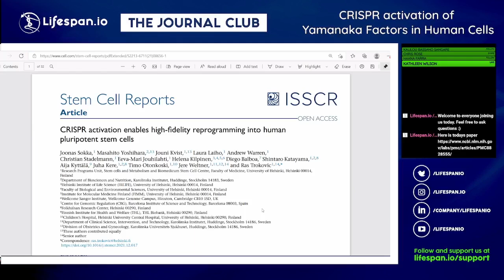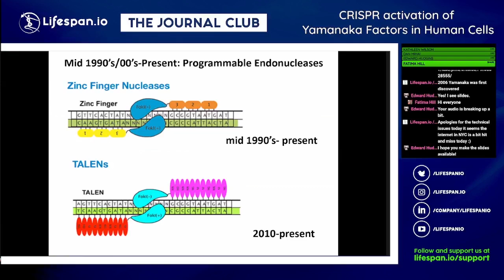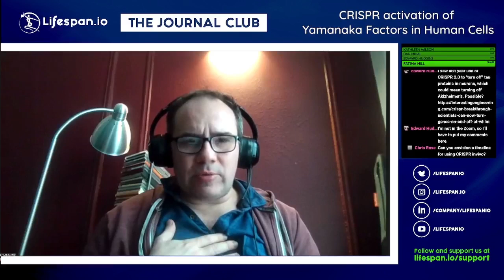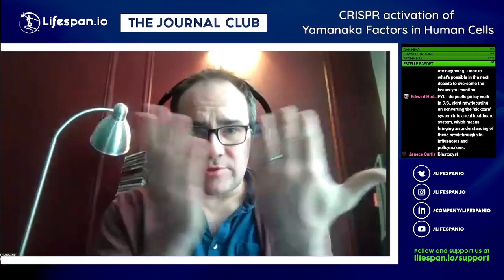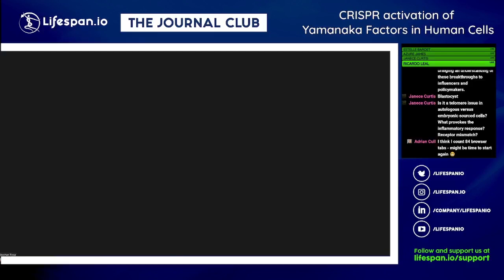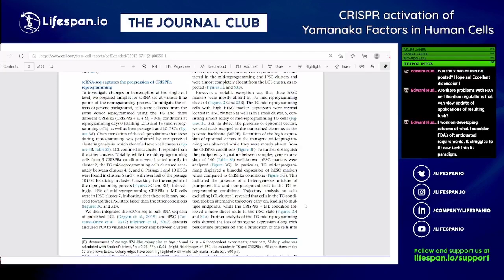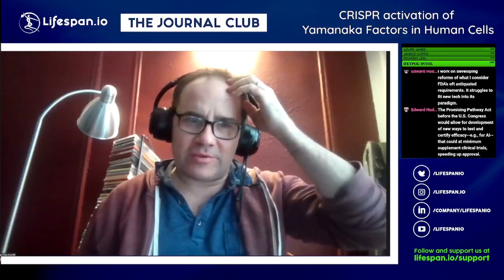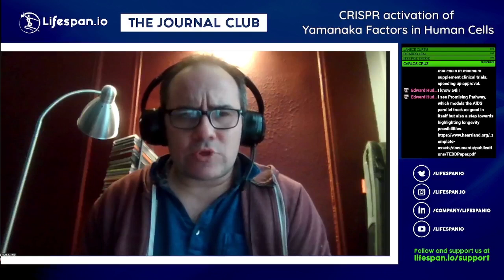CRISPR Activation of Yamanaka Factors in Human Cells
This month, Dr. Oliver Medvedik took a look at a new method of partial cellular reprogramming using the gene editing tool CRISPR. This is a particularly exciting development, as it demonstrates an alternative way of activating the Yamanaka factors to reverse cellular aging and an approach that does not suffer from the potential off-target problems that small molecules present.